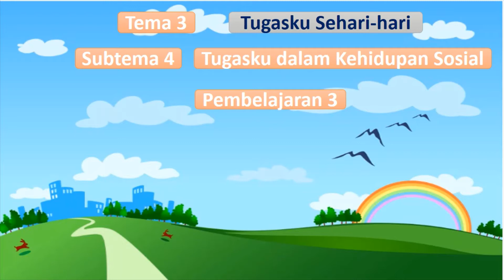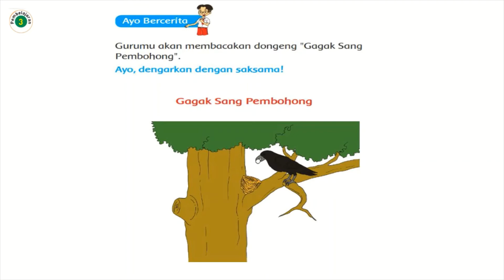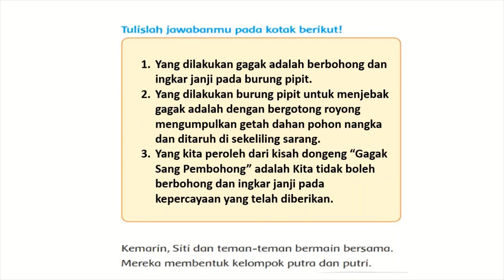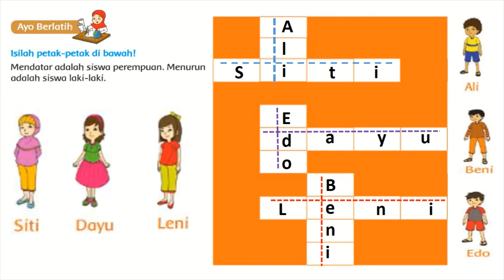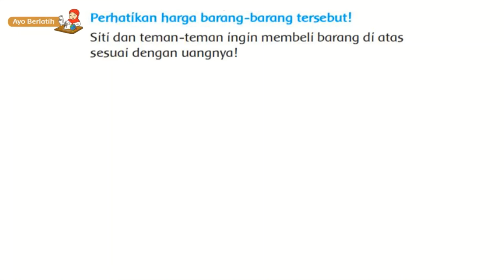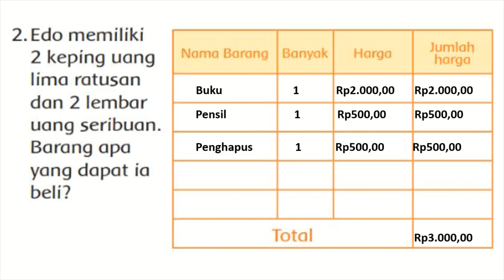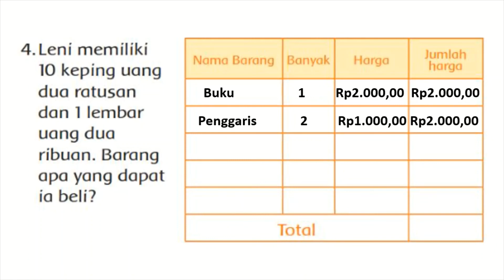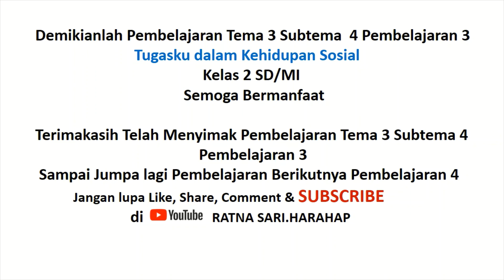Kelas 2SD/MI || TEMA 3 SUBTEMA 4 PEMBELAJARAN 3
Terimakasih telahmenyimak Pembelajaran Tema 3 subtema 4 pembelajran 3
semoga bermanfaat,..!
mohon maaf bila ada kekurangan dan kesalahan